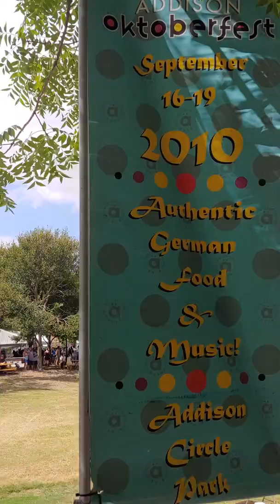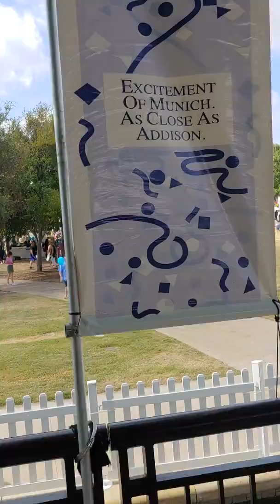Addison Octoberfest 2019